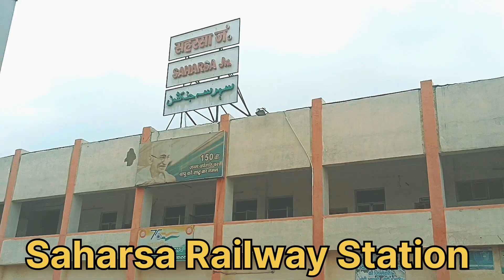Saharsa Railway Station Vlogs महत्वपूर्ण जानकारी